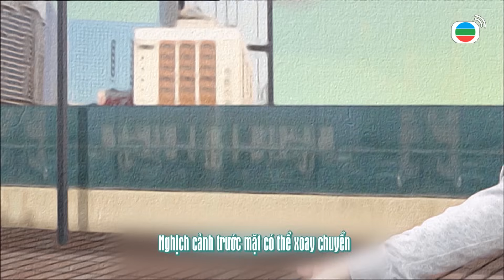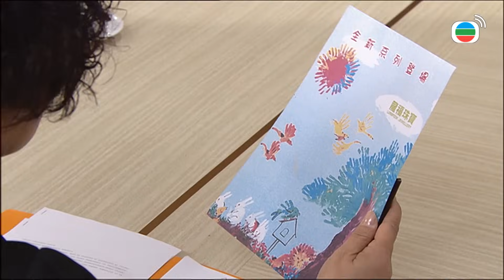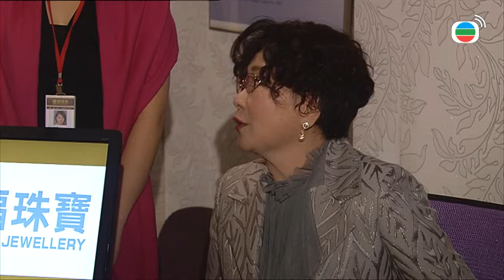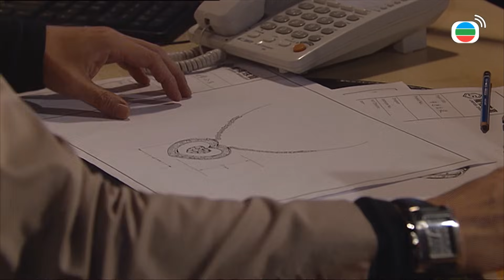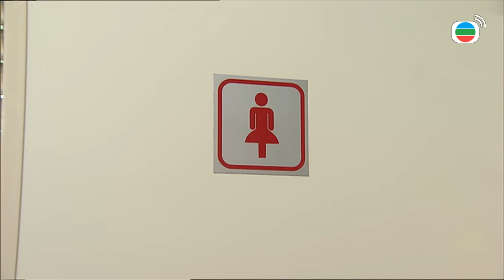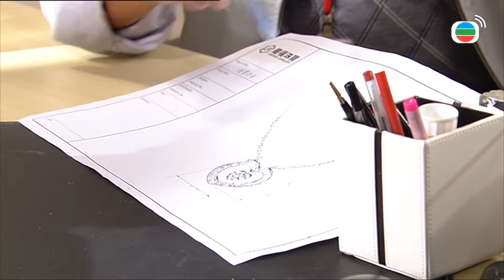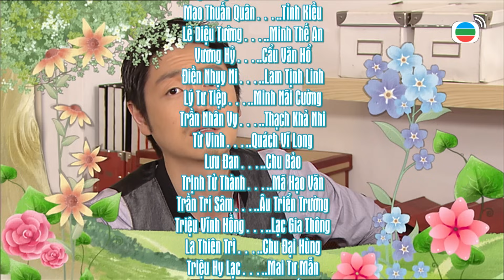Cuộc Đời Tươi Đẹp (tiếng Việt) tập 12/59 | Lê Diệu Tường | Lý Tư Kỳ | Mao Thuấn Quân | TVB 2010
Cuộc Đời Tươi Đẹp (Some Day)
Diễn viên : Lê Diệu Tường | Lý Tư Kỳ | Mao Thuấn Quân | Vương Hỷ |
Điền Nhụy Ni | Lý Tư Tiệp | Trần Ân Mỹ | Từ Vinh | Lưu Đan | Trịnh Tử Thành | Trần Trí Sâm | Triệu Vĩnh Hồng |TVB 2010

Nội dung phim : Từ khi kế thừa tiệm châu báu của người chồng quá cố, Minh Tâm An (do Lý Tư Kỳ đóng) cố gắng gầy dựng danh tiếng cho tiệm. Trong đó có không ít công lao của cặp vợ chồng bậc thầy thiết kế trang sức là Mã Hạo Văn (do Trịnh Tử Thành đóng) và Tỉnh Kiều (do Mao Thuấn Quân đóng). Chú út của Tâm An là Minh Nại Cường (do Lý Tư Tiệp đóng) cũng là bạn thân của vợ chồng Kiều.
Tuy nhiên, sự đời khó lường, Hạo Văn ngoại tình, đòi li dị với Tỉnh Kiều. Kiều trách An biết chuyện chồng mình ngoại tình mà che giấu nên trở mặt với An. An không chỉ đối phó với những châm chích của Kiều mà còn thêm phần đau đầu khi gia đình chồng cử cố vấn hành chính đặc biệt Chu Bảo (do Lưu Đan đóng) và con gái riêng của chồng là Thạch Khả Nhi (do Trần Nhân Mỹ đóng) đến giám sát. Nhi không có ấn tượng tốt với Cẩu Văn Hổ (do Vương Hỷ đóng) – ông chủ quán ăn chung tòa nhà với công ty trang sức.
Em trai Tâm An - Minh Thế An (do Lê Diệu Tường đóng) từ nước ngoài trở về, làm bác sĩ ngoại khoa cho tập đoàn sắc đẹp. Anh có số đào hoa, trùng hợp trở thành hàng xóm của Kiều. Ngay từ cái nhìn đầu tiên, Kiều đã khẳng định, Thế An là tên bác sĩ chỉ biết tán gái, cộng thêm việc anh là em trai của Tâm An, nên cô càng thêm ghét.
Một người luôn được phụ nữ săn đón, một người thì bị đàn ông làm tổn thương, họ gặp nhau, từ căm ghét dần nảy sinh tình cảm. Cũng lúc này, Thế An phát hiện đồng nghiệp Lam Tinh Linh (do Điền Nhụy Ni đóng) cũng đang có tình cảm với mình. Chồng cũ của Kiều muốn quay lại với cô...